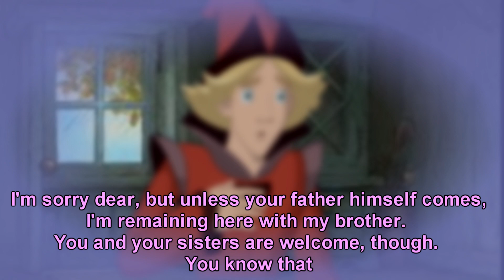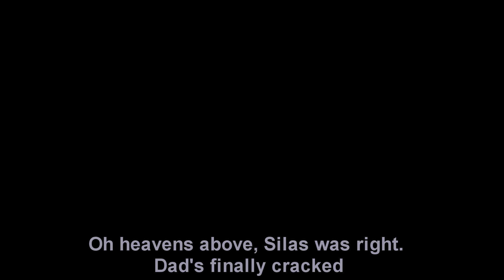Espen Mx Disney 2022 Audition (Yelisey)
I wanted to get this done on time, tried to. It crashed twice and erased itself once. Luckily I have backups, but the backups didn't have everything. So I'm getting this in to get it in. Sorry about that.

* Espen is the second oldest of the Åsly siblings. The oldest was his identical twin brother. After him is Anita, and Grimhilde. Grimhilde is the only one he really gets along with.
* Henrik is known as a drunk due to random and very devastating bouts of bad luck, losing him his merchant business, his wife, and his favorite son Eskel
* Espen is often picking up after Henrik's messes
* Silas is his best friend, but like pretty much everyone else, has no respect for Henrik, though wants to marry Anita
*Henrik married a local, but is from across the sea, and doesn't really respect the customs, though in past years he was better about it for his wife.